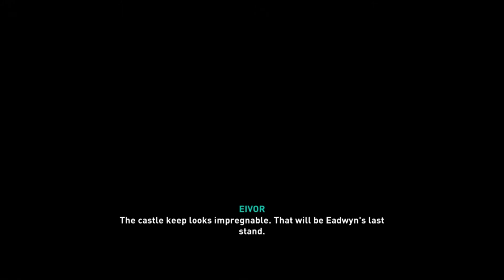Cyne Belle Castle - Assassin's Creed Valhalla #12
We're back in Assassin's Creed Valhalla! We go after Lady Eadwyn by weakening the defences in her castle!

Assassin's Creed Valhalla is an action role-playing video game developed by Ubisoft Montreal and published by Ubisoft. It is the twelfth major instalment and the twenty-second release in the Assassin's Creed series, and a successor to the 2018's Assassin's Creed Odyssey!